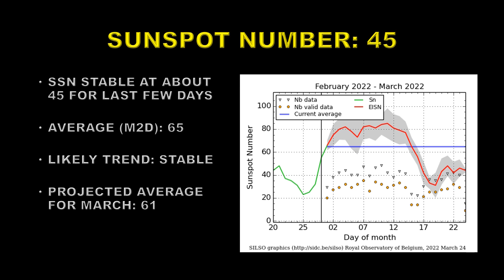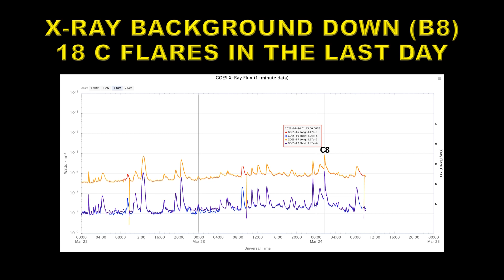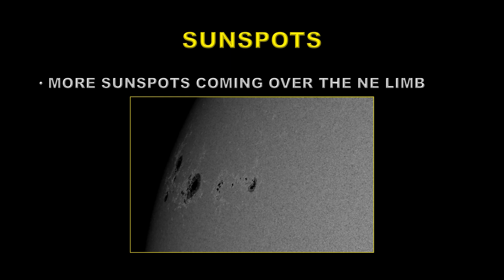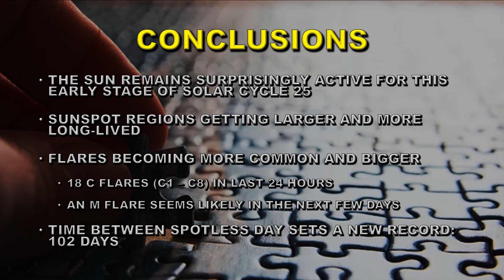THE SUN TODAY 2022 03 24 solar wind GETTING BREEZY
MY TWITTER CHANNEL IS STILL NOT WORKING SO i WILL DO THE SUN TODAY REPORTS HERE.

SOLAR DATA SOURCES:

Unless otherwise stated:
Sunspots: SIDC
X-ray emission: GOES
CME data and Sun-diving comets: SOHO LASCO
Coronal images: SDO and GOES
TSI: SORCE
KP: NOAA SWFC

ADVANCED-LEVELS: 4 (INCLUDING PHYSICS, CHEMISTRY, PURE AND APPLIED MATH)

SPECIAL-LEVEL: CHEMISTRY

1971 BSC: ASTRONOMY FROM UNIVERSITY COLLEGE, LONDON (INCLUDED COURSES ON STATISTICS, ADVANCED MATH TECHNIQUES, PHYSICS, THEORY OF ORBITS, SPHERICAL ASTRONOMY, STELLAR STRUCTURE, PLANETARY PHYSICS, HIGH-ENERGY ASTROPHYSICS, STELLAR ROTATION, SPECTROSCOPY, OPTICS, AND SOLAR PHYSICS)

1979 PHD (INCLUDING MSC COURSES ON ATOMIC AND NUCLEAR PHYSICS) HIGH-ENERGY ASTROPHYSICS: THESIS “STUDIES OF THE SOLAR CORONA AND GALACTIC X-RAY SOURCES” FROM THE MULLARD SPACE SCIENCE LABORATORY (UCL)

EMPLOYMENT:
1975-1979: CONSULTANT TO THE LOCKHEED SOLAR & ASTROPHYSICS LABORATORY (LSAL), PALO ALTO CALIFORNIA
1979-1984: DATA ANALYST FOR LSAL STATIONED AT NASA GSFC WORKING ON DATA FROM THE SOLAR MAXIMUM MISSION (SMM) X-RAY POLYCHROMATOR EXPERIMENT (XRP)
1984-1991: PRINCIPAL INVESTIGATOR ON SMM-XRP
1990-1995: CO-INVESTIGATOR ON THE YOHKOH SOFT X-RAY TELESCOPE EXPERIMENT. INCLUDE TIME SPENT IN JAPAN OPERATING THE YOHKOH SATELLITE AND PLANNING SOLAR OBSERVATIONS.
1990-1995: CORONAL STUDIES GROUP LEADER AT LSAL
1995 – 2001: MANAGER OF THE LOCKHEED MARTIN SOLAR AND ASTROPHYSICS LABORATORY (BUILDING AND OPERATING INSTRUMENTS LIKE SOHO MDI, SOHO EIT, TRACE, TRIANA EPIC, HINODE FPP, HINODE (XRT), IRIS, GOES SXI (4), GOES SUVI (4), GOES LIGHTNING MAPPER (4), SDO HMI, SDO AIA, AND JWST NIRCAM.)
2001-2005: SENIOR MANAGER/DIRECTOR (ACTING) AT THE LOCKHEED MARTIN ADVANCED TECHNOLOGY CENTER IN CHARGE OF ALL SPACE SCIENCE ACTIVITIES.
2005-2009: RELOCATED TO NASA GSFC TO HELP LOCKHEED WIN THE GOES-R INSTRUMENT AND SPACECRAFT CONTRACTS (SUCCESSFULLY)
2009-PRESENT: RETIRED – VOLUNTEER CONSULTANT TO NASA GSFC HELIOPHYSICS DIVISION. EDUCATION AND PUBLIC OUTREACH ACTIVITIES AT NASA VISITOR CENTER.